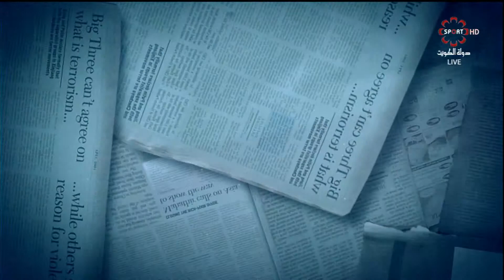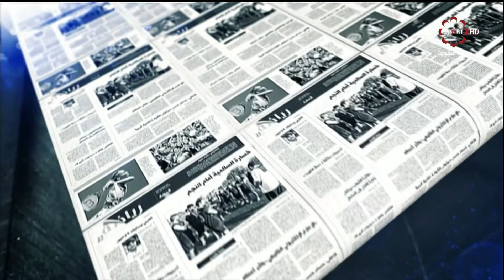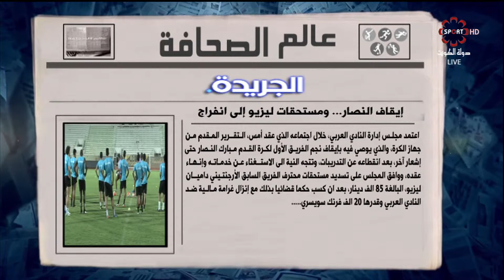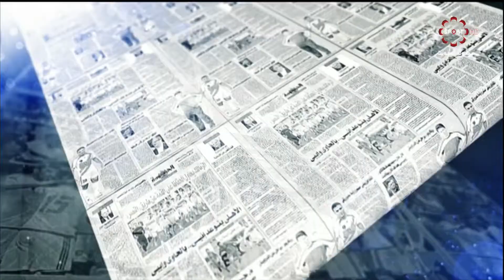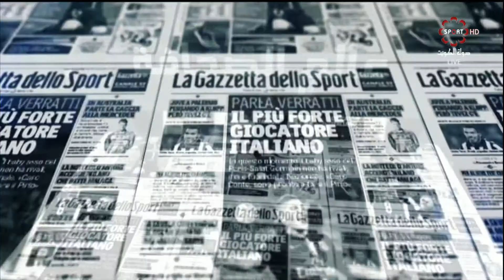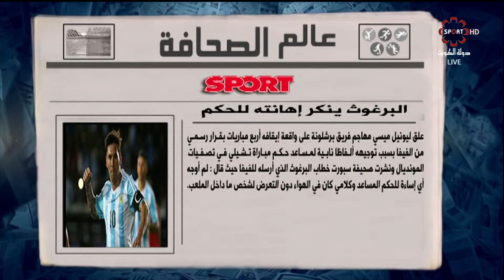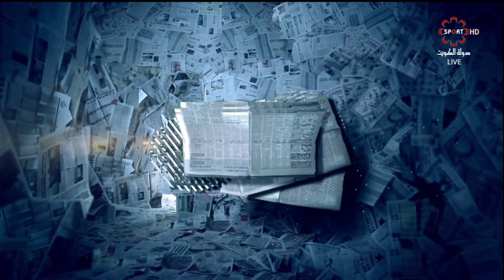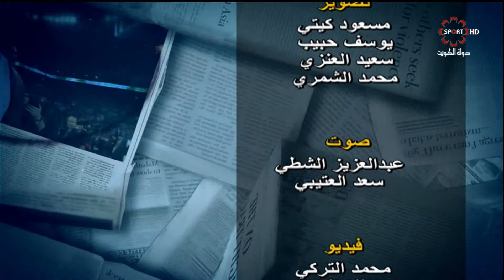حلقة برنامج عالم_الصحافة- الخميس 30/3/2017